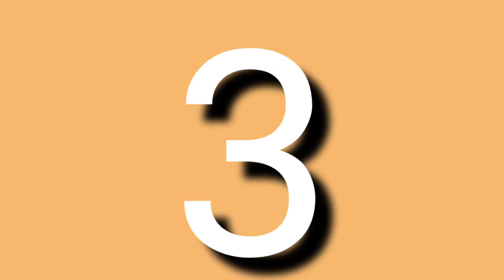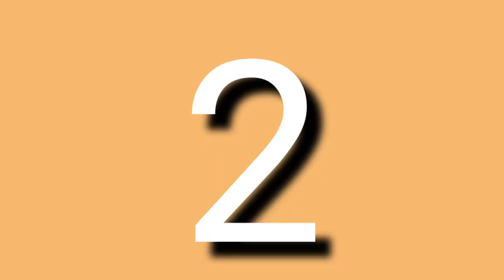Top 5 love story movies 😍 | Deewana Bna Dene Wali Movies | love story movies dubbed hindi